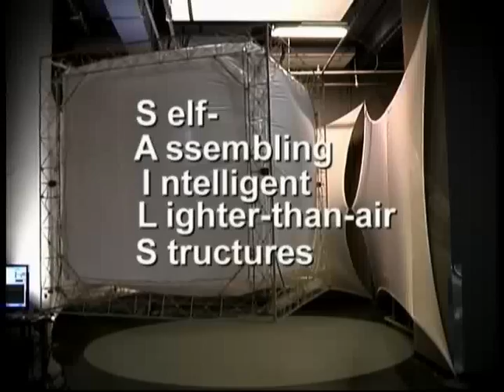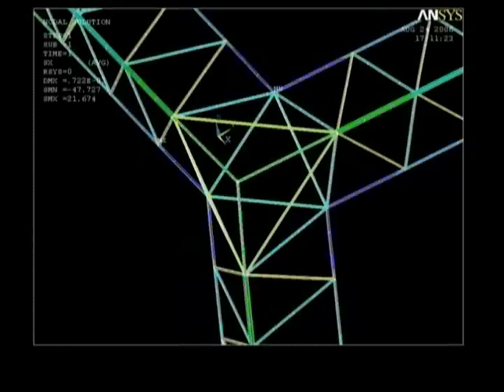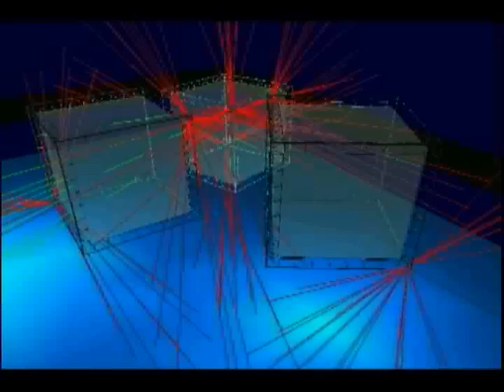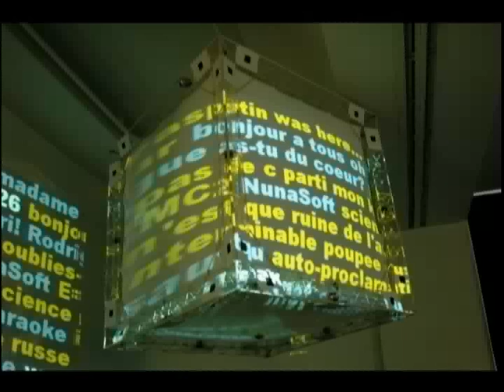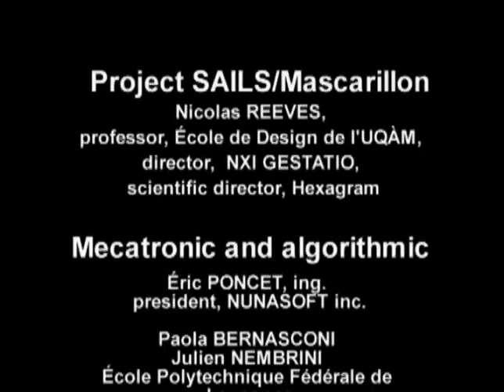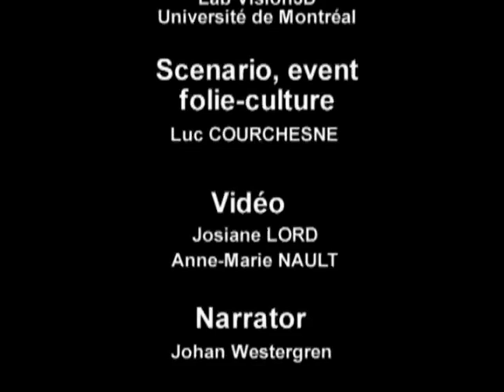Mascarillon/Tryphon Documentary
Documentary made for the first exhibition of the Tryphons in 2006, the new model of the cubic aerobots. This video was presented in 2006 in Prague and then on the last exhibition in Moscow, april '09. The main author of the project is Nicolas Reeves, architect and artist, and David St-Onge, engineer.